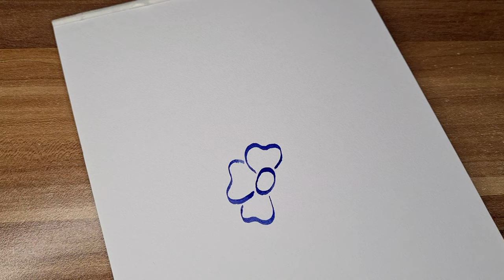Pen and Ink Drawings - beautiful Flowers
How to make a simple pen and ink drawing? With the pen and ink you can draw simple ornaments and flowers. The different line thickness works particularly well. Similar to calligraphy in writing.

On my channel you will find many different drawings and tutorials. Look at what interests you.